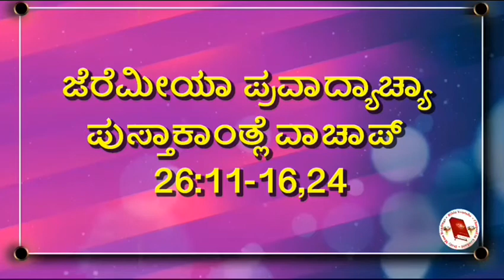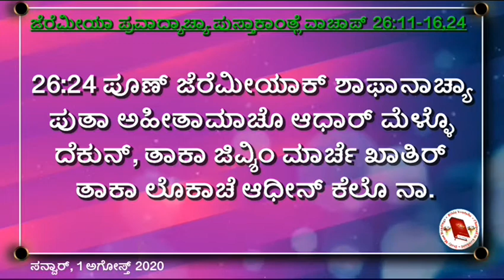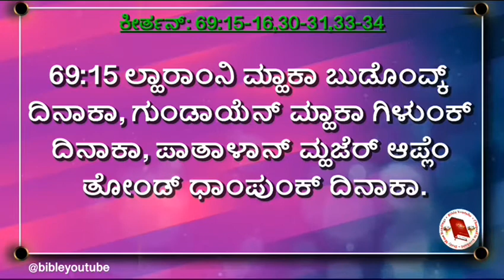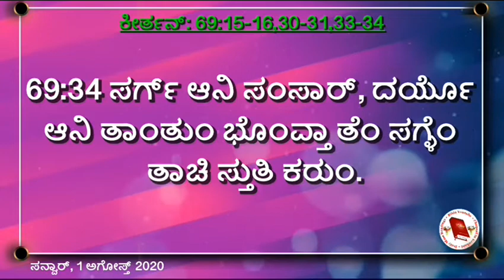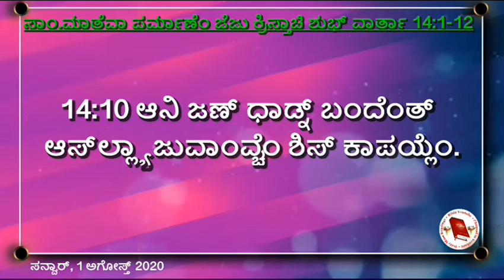Matthew 14:1-12 || Saturday 1 August 2020 || Daily mass Bible Reading in Konkani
Saturday 1 August 2020 || Gospel of Matthew 14 1-12 || Daily mass Bible Readings in Konkani